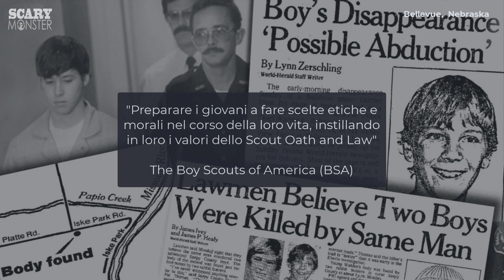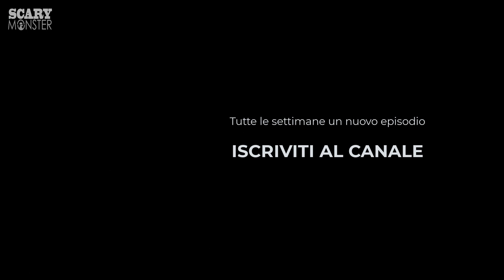John Joubert - Quando il tuo unico bisogno è uccidere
Quando pensiamo ai boy scout ci vengono in mente alcuni tratti distintivi come lealtà, coraggio, affidabilità e gentilezza, solo per citarne alcuni. John Joubert era uno di loro, un Eagle Scout, aveva raggiunto il grado più alto nella BSA, prima di diventare un assistente capo scout.

Quella che vi racconto oggi amici, è la storia di un maestro dell'inganno, un giovane che per molto tempo riuscì a nascondere la sua pericolosità. E quando gli altri se ne accorsero, era ormai troppo tardi.

Per contatti:
Antonello Sale